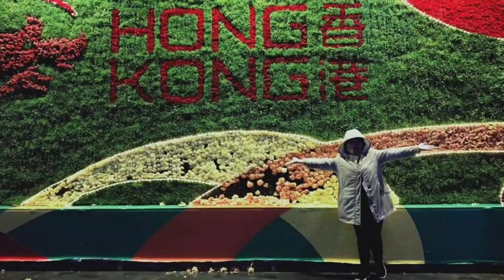FLOWER SHOW HONGKONG | Cherry Official Vlog